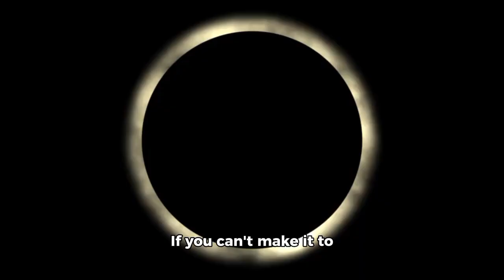Darkness at Noon | The Great American Total Eclipse of 2024 | April 8, 2024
It’s intriguing and highlights the unique phenomenon of a solar eclipse occurring during midday, which could attract viewers interested in celestial events. 🌘✨